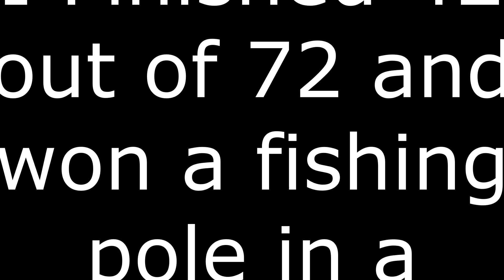kayak fishing tournament on Lake Lainer